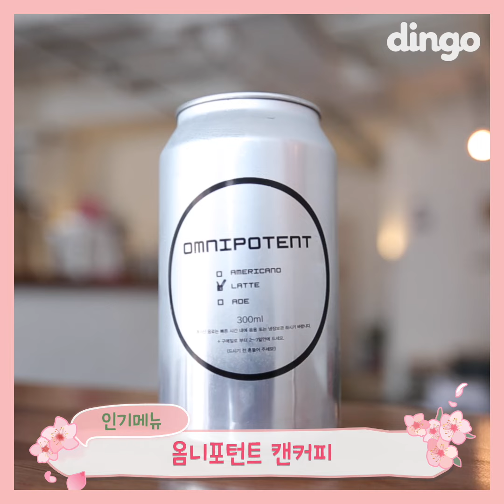대구 카페 투어 BEST 7